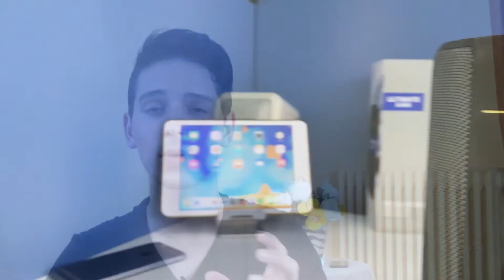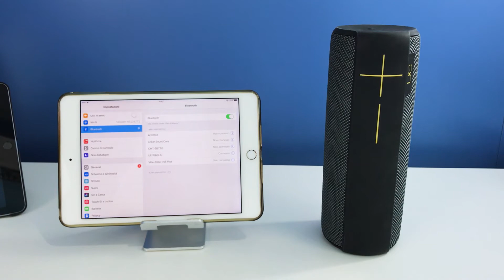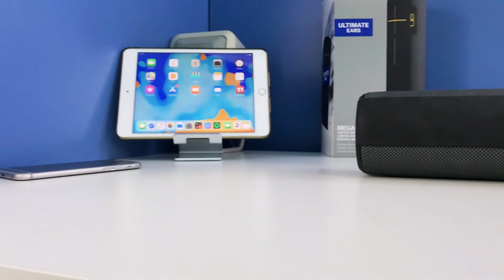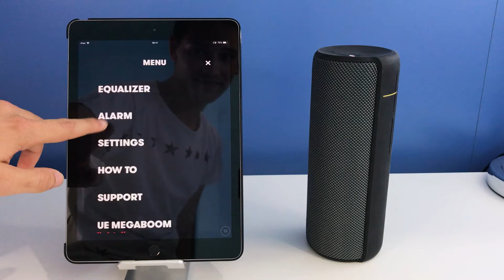Bose?? Ma levati - UE MEGABOOM (LE)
Ultimate Ears MEGABOOM (Panther Limited Edition)  in una sola parola: ATOMICA.
*La differenza tra una normale Megaboom e questa Megaboom LE sta solo nella colorazione.*

Link Megaboom LE

Link Megaboom

Link Boom 2

Link Roll 2

Prova gratuitamente Amazon Music Unlimited per 30 giorni

Oppure prova semplicemente Amazon Prime